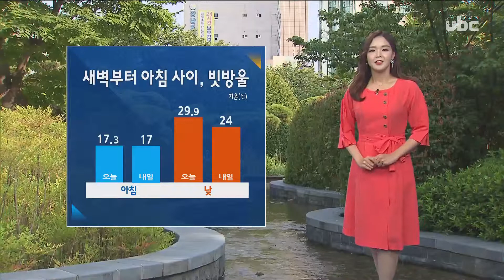[ubc울산방송 프라임뉴스 2019/05/30] ubc 날씨